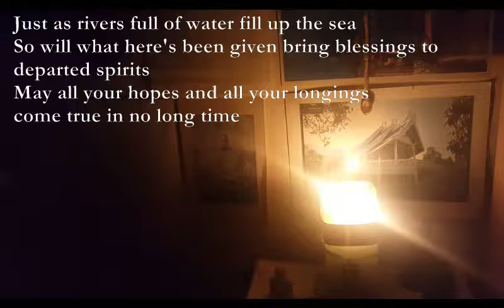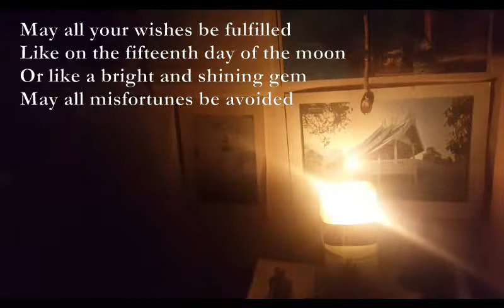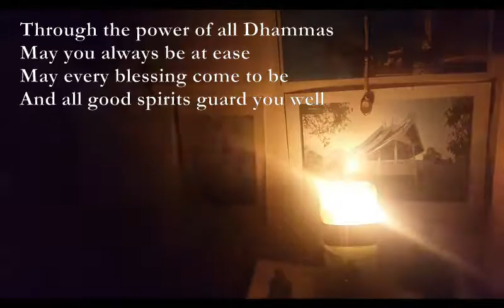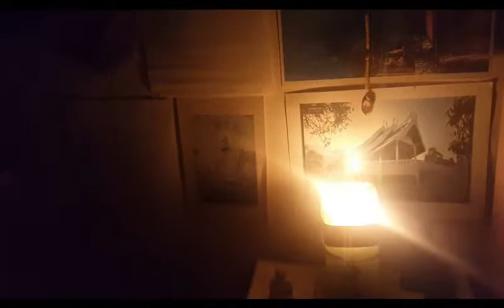Just as Rivers [Buddhist chant set to music]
Just As Rivers

Em7 A*
Just as rivers full of water fill up the sea
C* G
So will what here's been given bring blessings to departed spirits
Em7 A*
May all your hopes and all your longings
Em
come true in no long time

D C
May all your wishes be fulfilled
Bm C
Like on the fifteenth day of the moon
G F
Or like a bright and shining gem
Em
May all misfortunes be avoided

May all illness be dispelled
May you never meet with dangers
May you be happy and live long
For those who are respectful, who always honour the elders

Four are the qualities which will increase
Life, beauty, happiness and strength
May every blessing come to be
And all good spirits guard you well

Fmaj7 Am
Through the power of all Buddhas
Fmaj7 Em
May you always be at ease
C G

Through the power of all Dhammas
A* D
Through the power of all sanghas
Em A*

Em: 022030
A*: x0550x
C*: x3043x
Fmaj7: xx3210